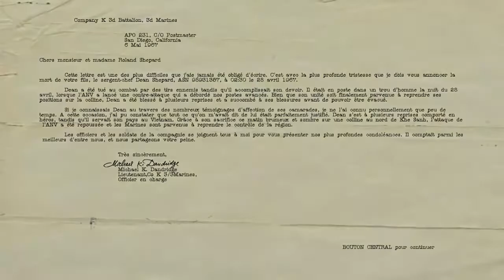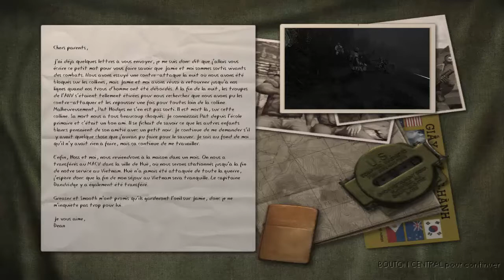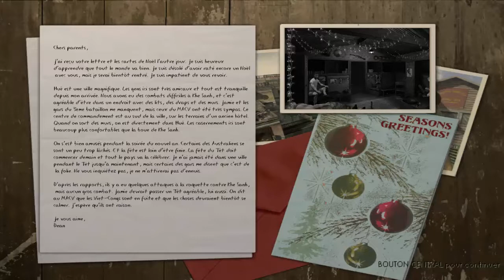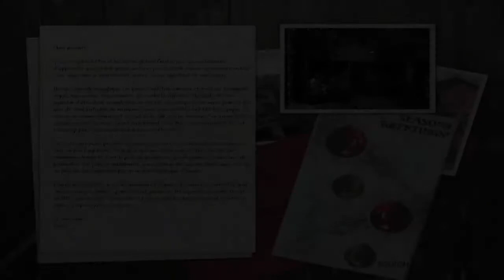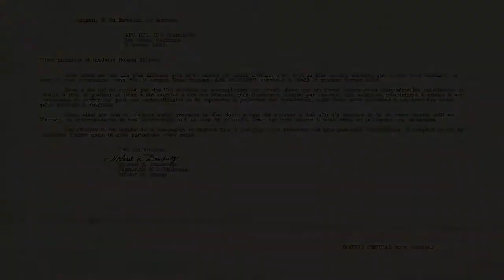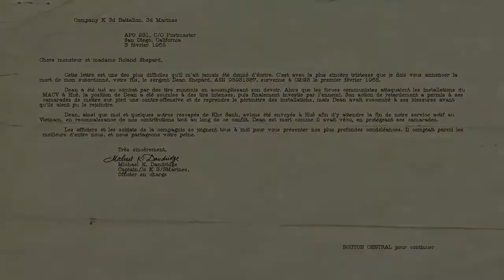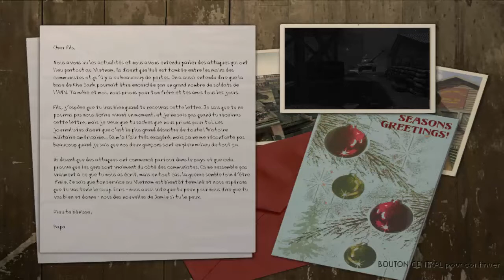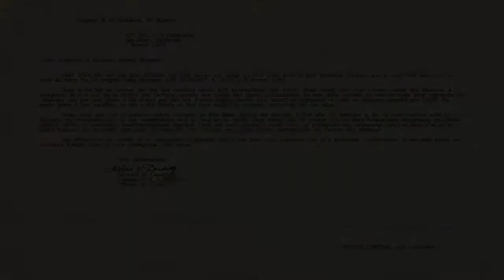Men Of Valor - Playthrough Partie 12 [FR]